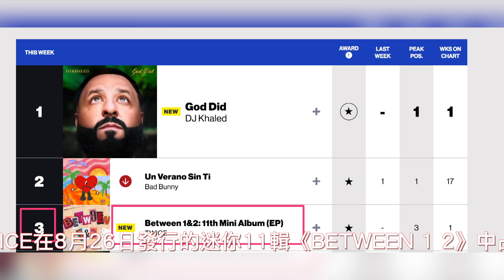TWICE回歸新專《BETWEEN 1&2》衝進前3！發布之初的「低迷情緒」一掃而光！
9月7日（當地時間），據美國公告牌官方網站透露，TWICE 在8月26日發行的迷你11輯《BETWEEN 1&2》中占據了9月10日公告牌主要排行榜"Billboard 200"第3位和"藝人100"第1位。